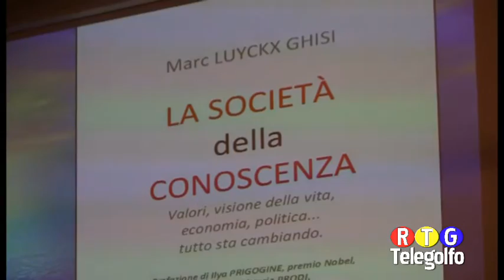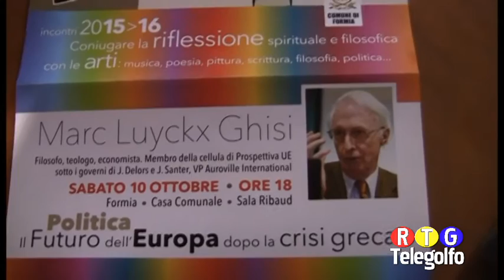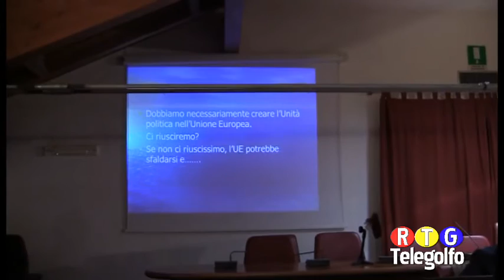10 10 15 Int Marc Luyckx Ghisi